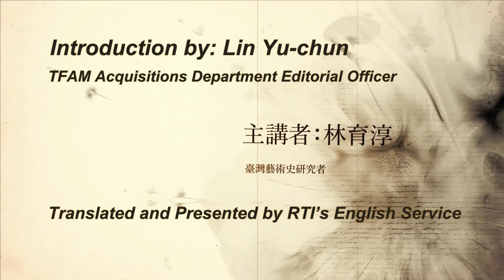【RTI】Stories Behind the Art (21) Lu Tieh-chou～Backyard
Lu Tieh-chou was born in 1899 in the Daxi district of Taoyuan city. After graduating from Daxi Public School in 1913, he went on to enroll at the Taiwan Governor General Office Industrial Institute but took a leave of absence after two years. In 1920, he served as a member of the council in charge of Daxi Street affairs. In 1923, Lu moved to Dadaocheng and opened an embroidery shop. He went to Kyoto, Japan in 1928 to further his artistic studies before returning to Taiwan two years later. Lu died in 1942.